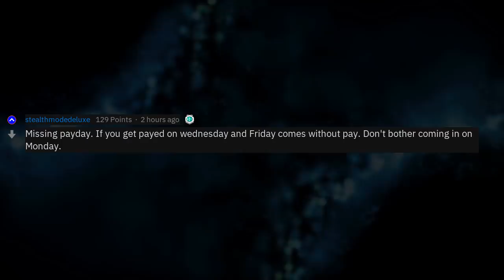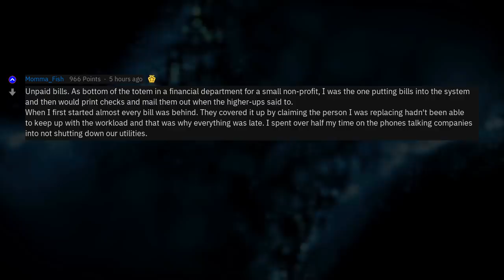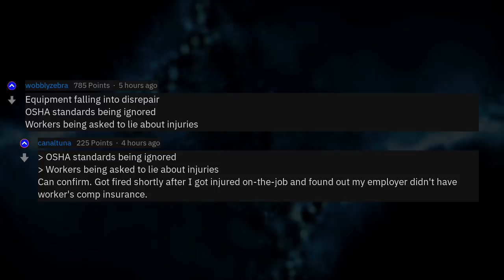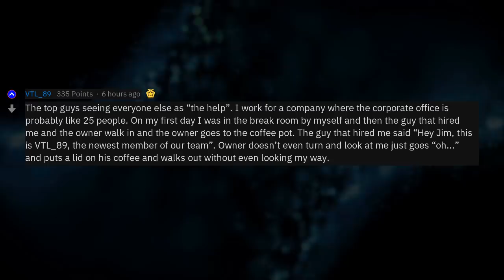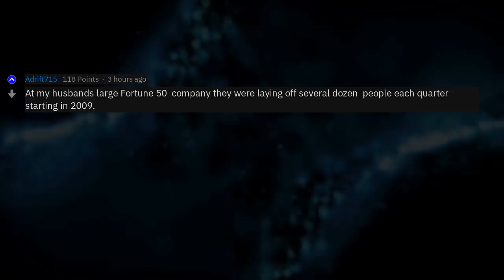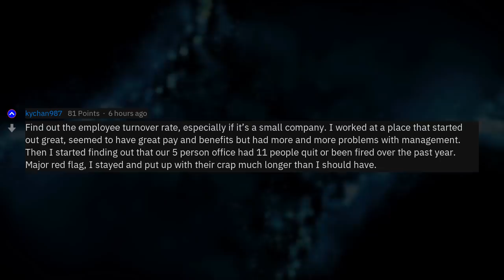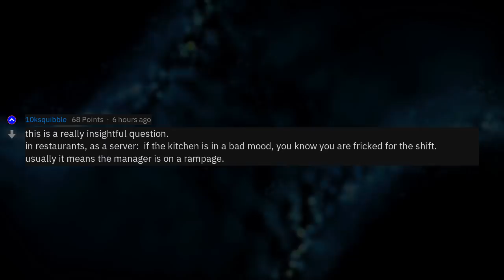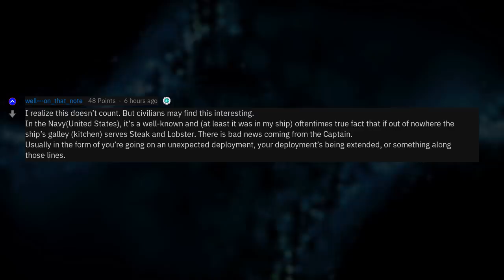Red Flags That Low Level Employees Notice First🚩🚩 (Reddit Stories r/AskReddit)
Fresh AskReddit Stories: At work, what's a red flag that only the people who are lowest on the totem pole are likely to notice? --- LIKE AND I WILL UPLOAD MORE REDDIT STORIES!